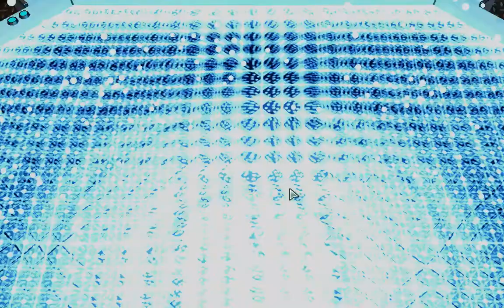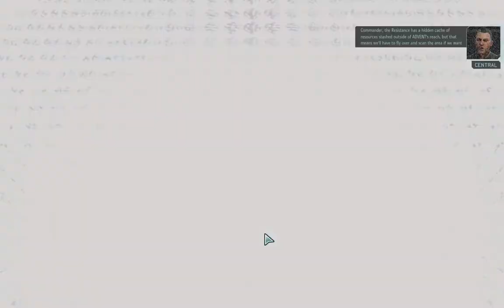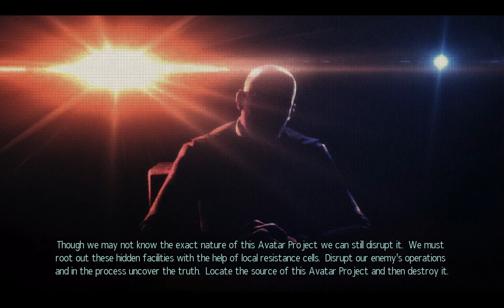Let's Play XCom 2: War of the Chosen pt.3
We just clean house with these Aliens!!!

Also if you like what you see then kick a few bucks my way!